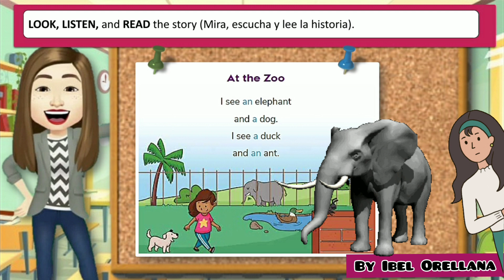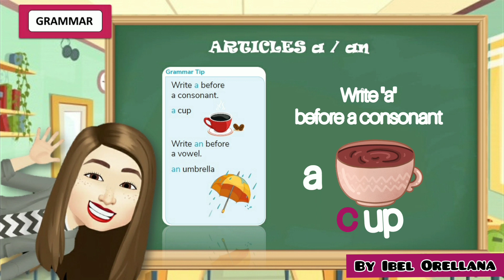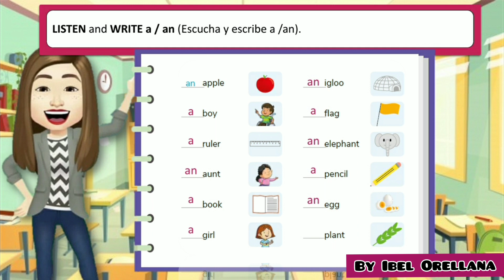Semana 16 Elemental Tercer Año Inglés. English Week 16.